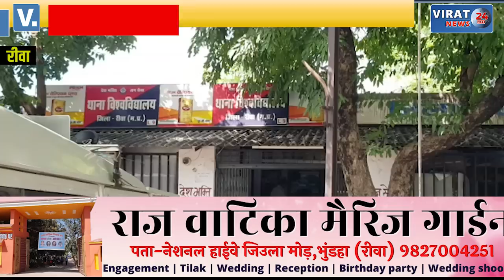🔻रीवा- युवक का अपहरण कर नीम चौराहे में पिटाई; साथी को रिसीव करने जा रहा था युवक !